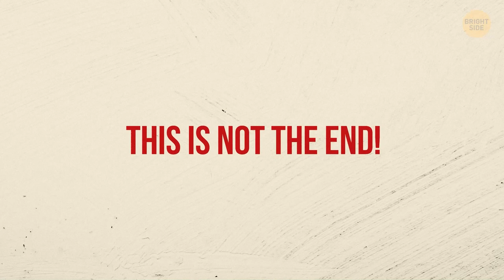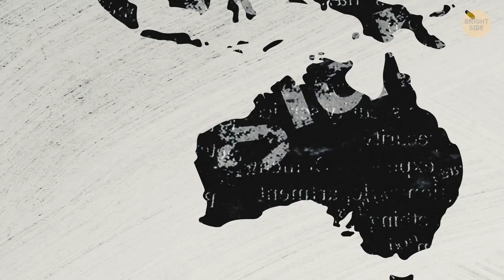No Fuel or Food, Two Pilots Survived 39 Days Lost in the Jungle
February 29th, 1932.  Four German aviators took off on a trip around the world. They wanted to find companies and markets for the aviation industry, and build up profitable business relationships. The team of aviators used a small plane that could take off and land on both land and water. The men expected their journey to be full of interesting adventures, but none of them imagined that it would become a real nightmare.

The team consisted of pilot Hans Bertram, his co-pilot Thom, mechanic Adolph Klausmann, and cameraman Alexander von Lagorio, who filmed their journey and planned to make a movie afterwards. The first 10 weeks of the trip were very successful. The last stop where all 4 team members were still together was Jakarta. At this point, they agreed to separate and meet again in Shanghai. Pilot Bertram and mechanic Klausmann were left alone on the plane. They flew to Australia. They planned to travel 520 miles in 6 hours. It turned into a difficult night that they would remember for the rest of their lives... So, here's the most amazing survival story imaginable.

Preview photo credit:
Lancaster, USA - March 24, 2018: Beechcraft F33C Bonanza on display during Los Angeles County Air Show at William J. Fox Airfield: By betto rodrigues/Shutterstock.com,